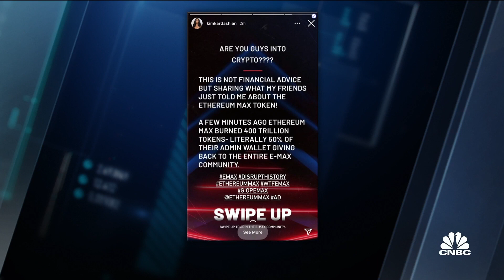Kim Kardashian settles charges with SEC for unlawfully touting crypto security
CNBC's Andrew Ross Sorkin reports on news around the Securities Exchange Commission and Kim Kardashian.